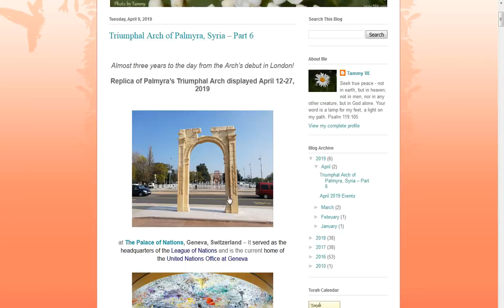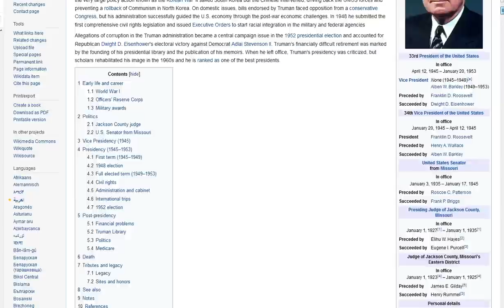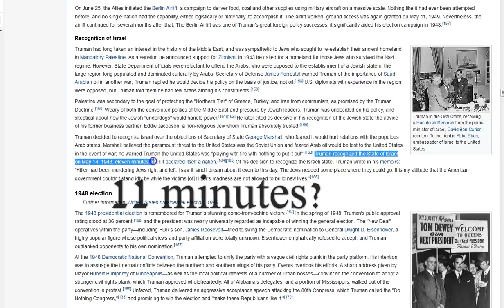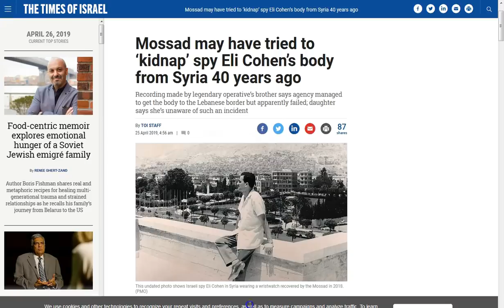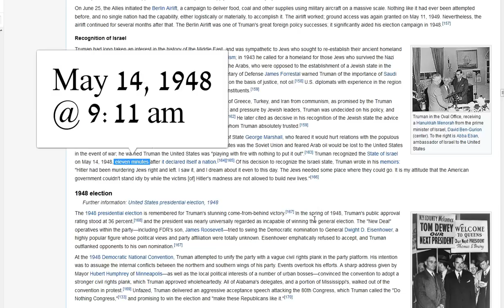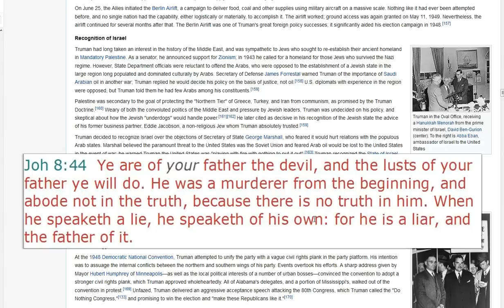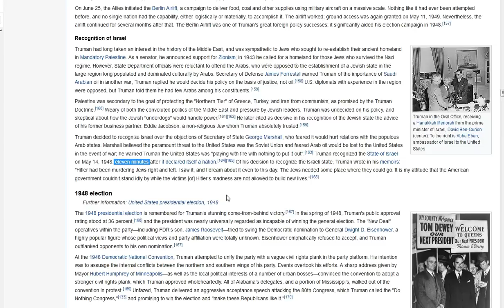Arch of Baal in Geneva (CERN) Altar in Damascus! May 14 DC 9:11 Sun Rise!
May 14 DC 9:11 Sunrise completes the pentagram is pretty darn interesting to me! We can see the manifestation of this Satanic spirit and the only defense is the Full Armor of God by Jesus Christ!

All of these “occurrences”! Christ Church, Sri Lanka, Notre Dame, Temple Mount...! Rituals, alchemy and black magic to fulfill their false prophesy. The USA was built as it is to further the S.O.S. (synagogue of Satan) plan, and will be destroyed.

Learn the parable of the fig tree! Time is short! Praise God! All glory and honor to Him and the Lamb that was slain! His peace and grace to you all! :)

Amen.